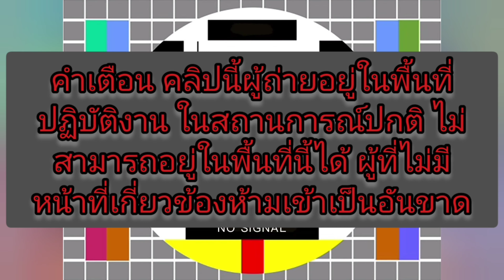ริ้วปิโตรเคมี​ + ปูนผง มาแบบเงียบๆ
ขบวนรถสินค้า บทค. / บซล. ทำขบวนเข้ากรุงเทพ ผ่านรังสิต - ดอนเมือง